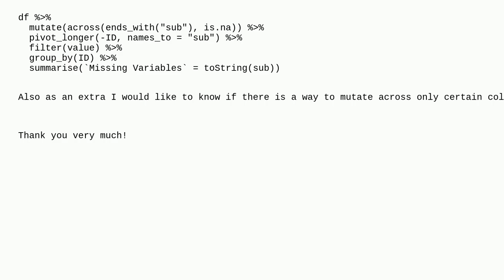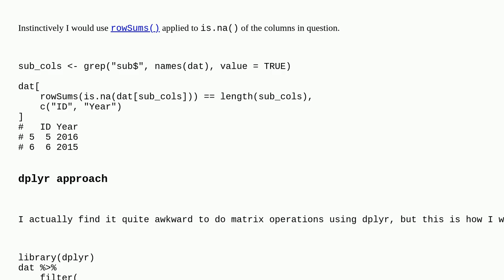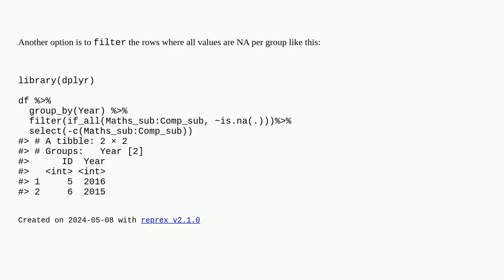Return list of which column ID and year has missing (NA) data only for all the other columns in R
A special thanks goes out to the community

  tidyr dplyr r